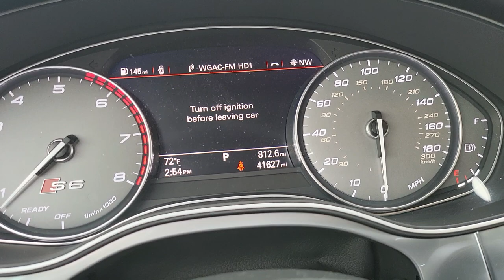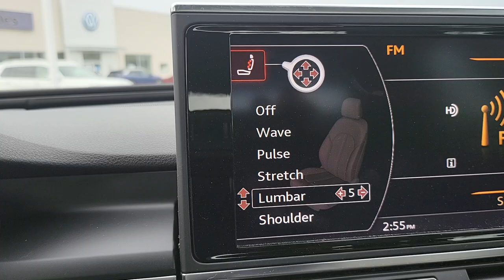2016 Audi S6 Sedan at Gerald Jones Audi